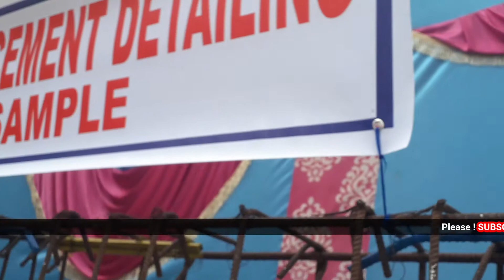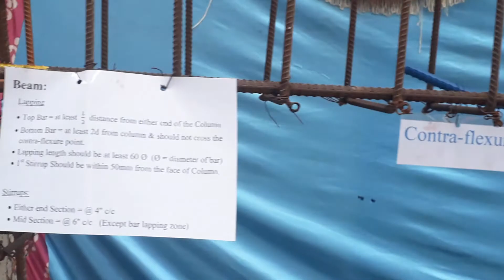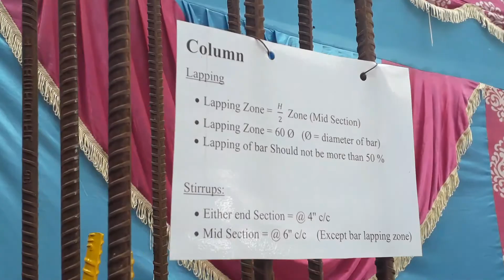Reinforcement Details | Important note for site engineer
This video was recorded at PEC Expo 2019.
We here upload this video without any explanation. so please take a paper and pencil before watching this video for understanding.
In this video, most of the important parts of a reinforcement specially Beam, Column, and stirrups ate clearly explained.
is the discipline of preparing 'shop/placing' or 'fabrication' drawings or shop drawings of steel reinforcement for construction.
Detailing of reinforcements in beams and slabs plays an important role in providing strength, durability, and cost optimization. Reinforcement details of concrete beams and slabs should specify clearly the cover to reinforcement, length of reinforcement, curtailment of reinforcement, number, and diameter of reinforcement to be provided.
For a simply supported beam and slab, the maximum bending moment occurs at the center of the span and shear force at a distance of d/2 from the face of the support, where d is the effective depth of beam or slab. Considering this, the bending reinforcement is necessary at the center of the span and not required at the support whereas shear reinforcements are required at the support.

So, it is not necessary to provide full-length bending (tension) reinforcement and 50% of the reinforcement can be curtailed at suitable locations as shown in images below or can be bent upwards to provide shear reinforcements.
Detailing is often considered to be the preparation of working drawings showing the size and location of the reinforcement in a concrete structure. structure.
Detailing involves the communication of the engineer’s design to the contractors who build the structure. structure. It involves the translation of a good structural design from the computer or calculation pad into the final structure. structure.
Good detailing ensures reinforcement and concrete interact efficiently to provide satisfactory behavior throughout the
complete range of loading. loading.